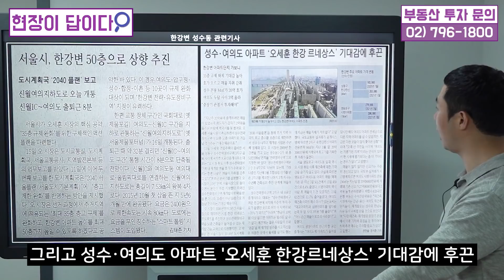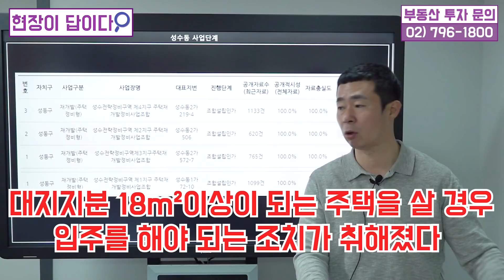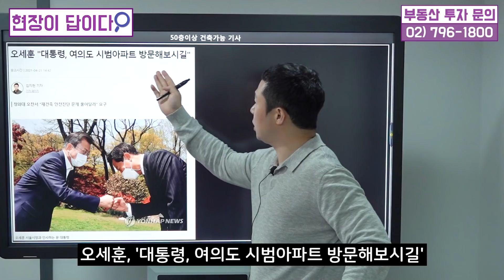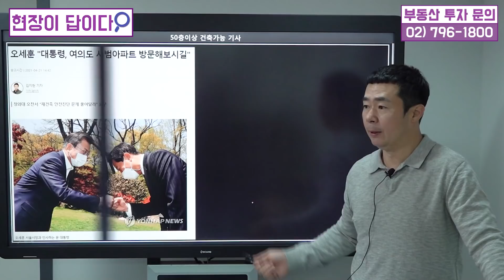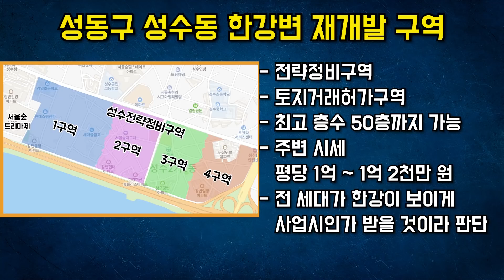한강변 전략정비구역 1탄 성수동 전략정비구역 50층 개발 예정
[전은성의 현장이 답이다] ▼더보기▼

오늘은 한강변 전략정비구역 1탄
최근 토지거래허가구역으로 지정된
성동구 성수동 전략정비구역입니다.
해당 지역은 한강변에 붙어있는 재개발 구역으로
주변 대로변은 평당 1억~ 1억 2천만 원까지 거래되었다고 하고
최고층수 50층까지 지을 수 있다고 합니다.
자세한 내용은 영상을 통해 확인하시기 바랍니다.